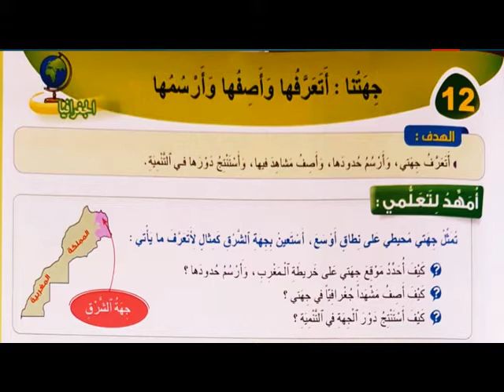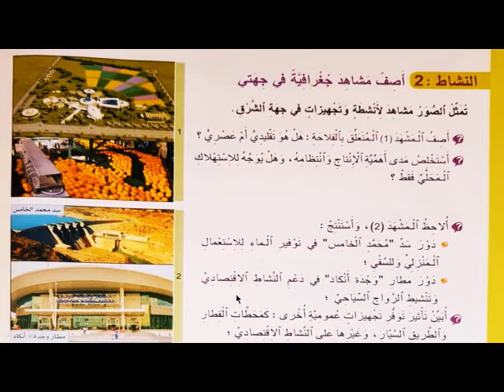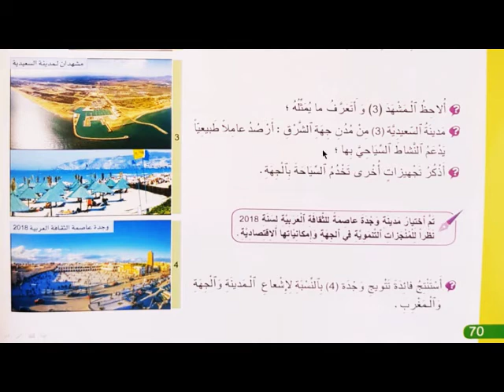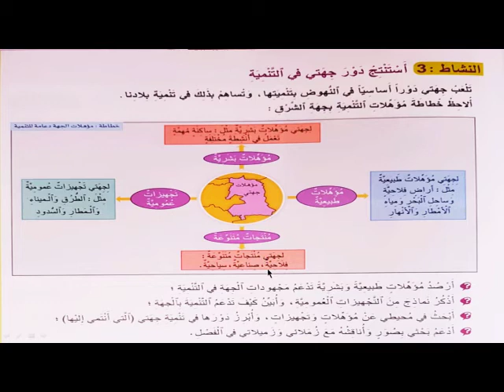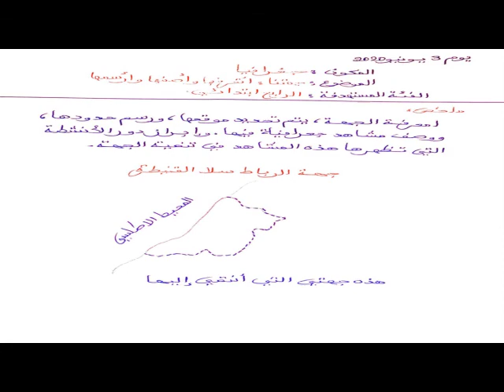CE4 (مادة الجغرافية الرابع إبتدائي (جهتنا: أتعرفها و أصفها و أرسمها